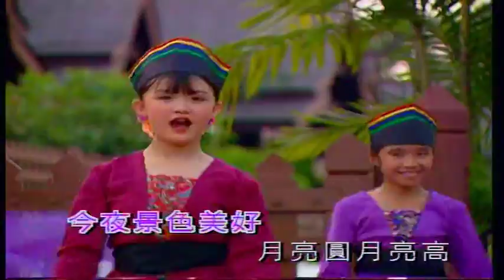王雪晶 - 唱歌又舞蹈(MTV)chang ge you wu dao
快樂童謠4